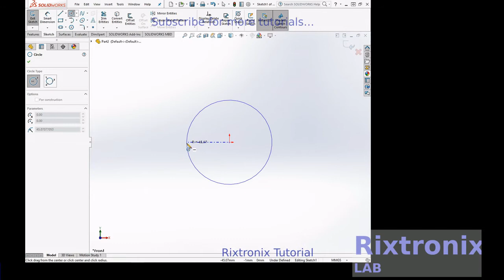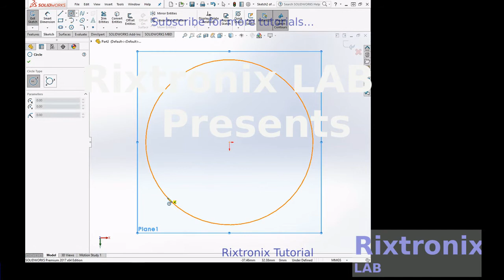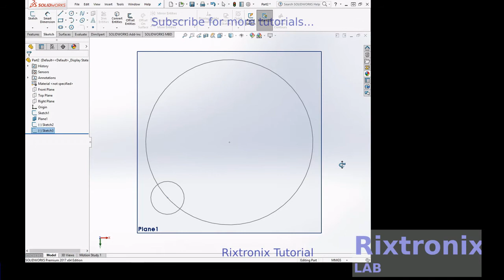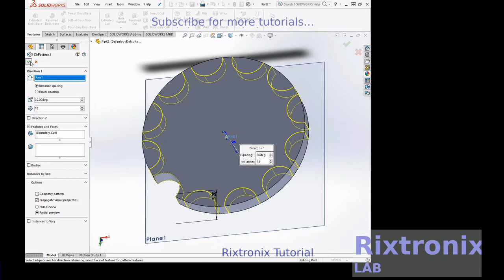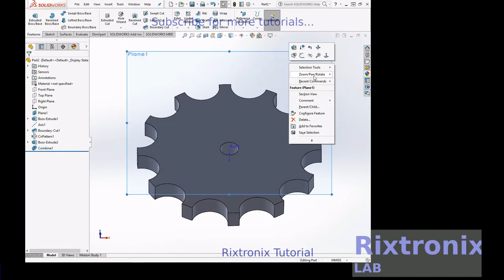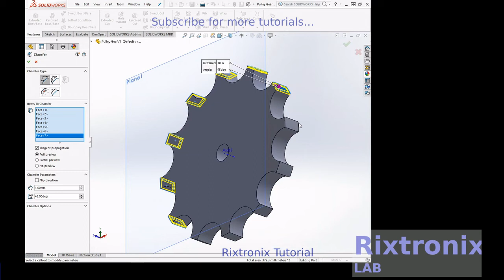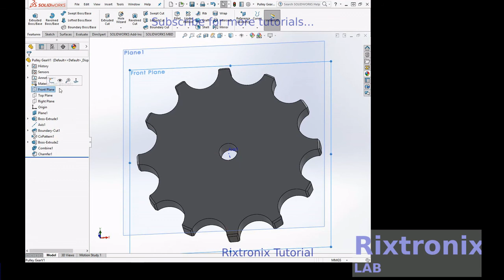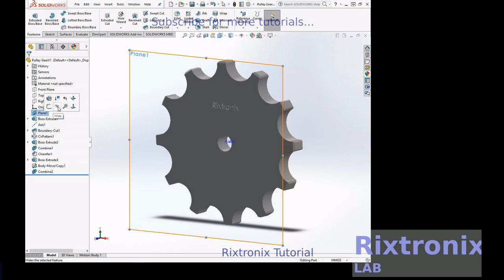Tutorial creating sprocket pulley gear boundary cut solidworks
7812 Regulator Chip 12V TO-220

7805 5V Voltage Regulator 10 Pieces

3D Printer LCD Module 20x4 1Pc

3D Printer Melzi 2.0 1284P Mainboard PR Usa 1Pcs

1N5822 Diode 10pcs 3A 40V Fast Recovery Schottky diode